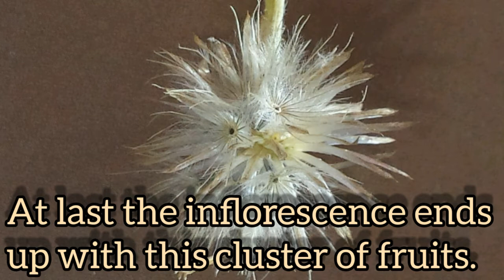Plants Around Us 1 - Tridax procumbens ( Coatbuttons, Tridax Daisy, කුරුණෑගල ඩේසි)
Tridax procumbens  is a perennial herb that has a creeping stem which can reach from to 8-30 inches (20-75 cm) long. The leaves of Tridax procumbens are opposite, pinnate, oblong to ovate, and 1-2 inches (2.5-5 cm) long with wedge-shaped bases, coarsely serrate margins, and acute apexes.  It invades roadsides, waste lands, and fallow land. It is native to Mexico and South America, but has become an invasive weed around the world including Sri Lanka.